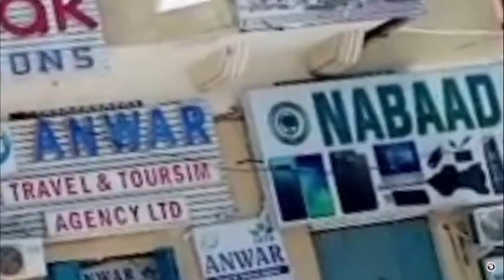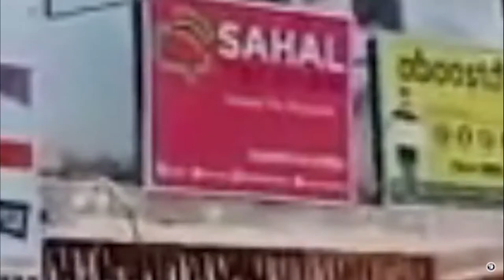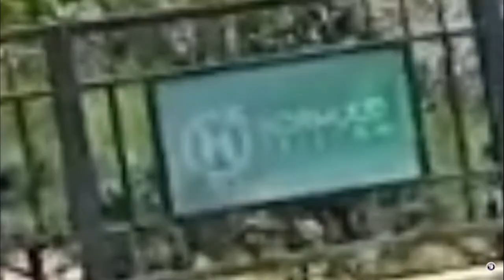MOGADISHU TODAY_Fati vlogs!!!!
Quruxda caazimada mogadishu

Facebook👉   Fatah YT
Twiter 👉     fatah osman
Tiktok 👉     fatahrashy
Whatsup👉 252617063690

Money Videos Coming soon::🙏
Film👌
Vlog👌
Prank👌
Rxtion👌
Funny👌

Mogadushu Somalia🇸🇴

My Real Name 👉Abdifatah Osman Abdullahi👈